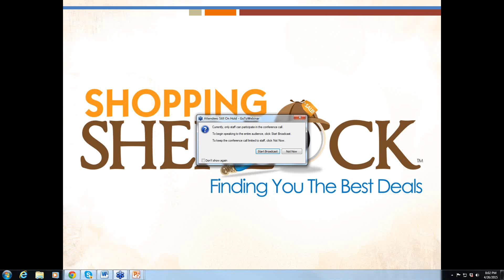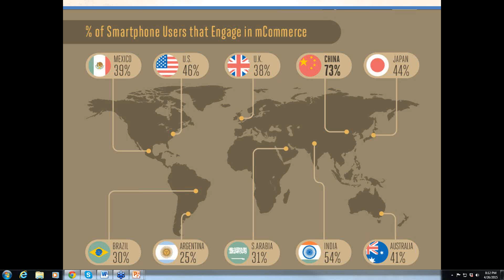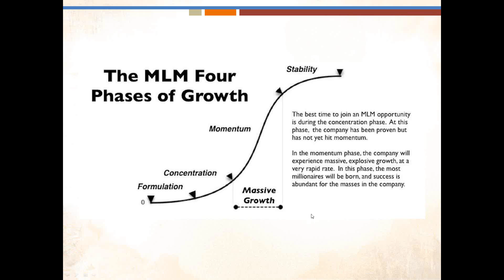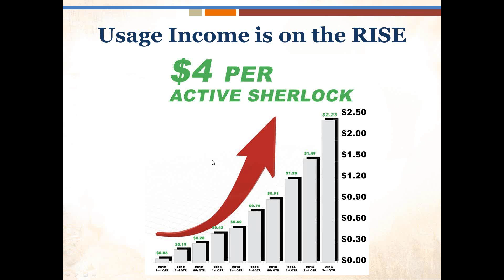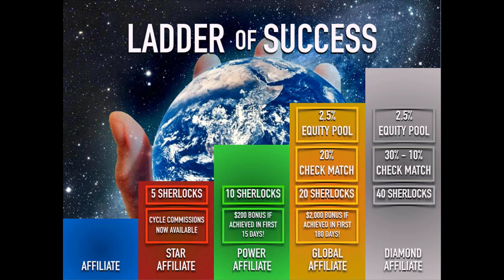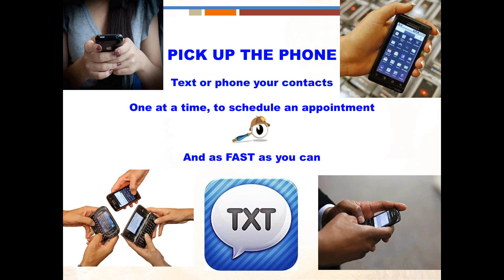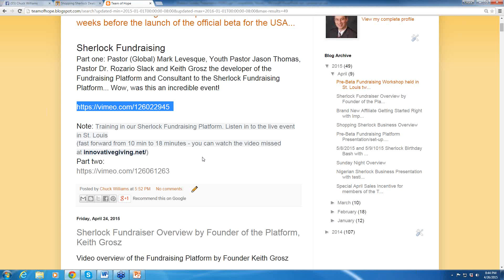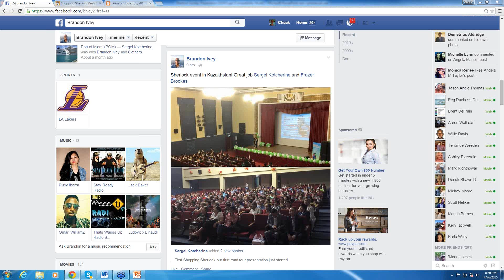Shopping Sherlock Business Overview and Training 4/26/15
Hear from leaders around the world how you can benefit from using and sharing the  free Shopping Sherlock Mobile App.  Listen to tremendous training and updates as we approach our 3 year anniversary celebration on May 9th.